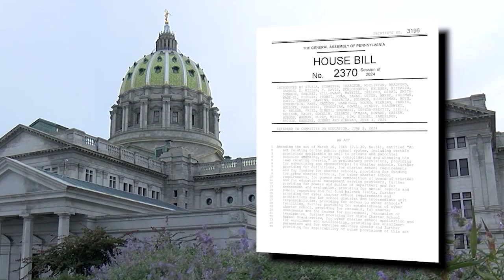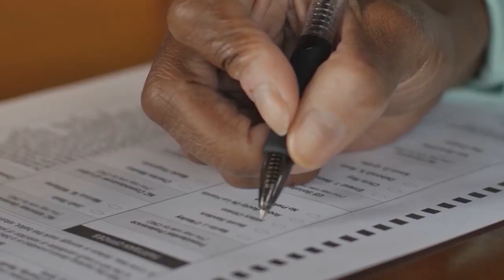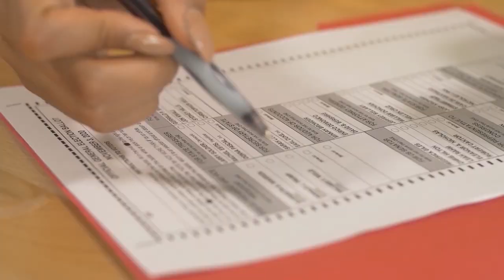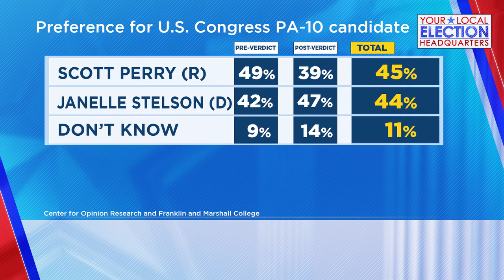This Week in Pennsylvania: Dan Meuser